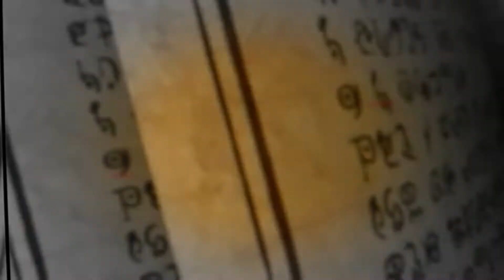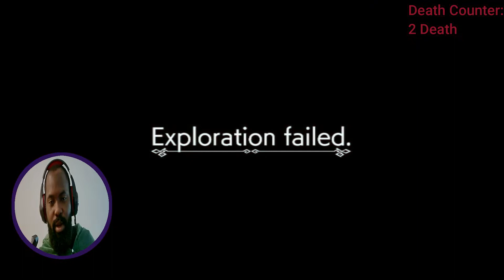The Creatures Got Even More BRUTAL In This NEW Anime Game !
In todays video we continue our journey in Made In Abyss : Binary Star Falling Into Darkness. We set off on our journey with Reg, and get the second layer, also know as the “The Forest Of Temptation “ And “ The Inverted Forest”.

TimeStamps 🕰

00:00 -  Intro
00:46 - Side Quest
17:15 - Finishing 1st Layer
31:00 - The Second Layer
50:00 - Conclusion